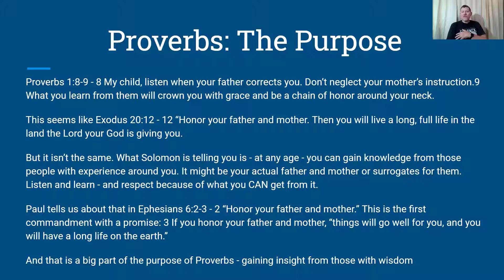Devotional : Proverbs: The Purpose - The Purpose - Parental wisdom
Devotional : Proverbs: The Purpose - Devotional series from Eastside Christian Church: City Campus

Proverbs 1:8-9 - 8 My child, listen when your father corrects you. Don’t neglect your mother’s instruction.9 What you learn from them will crown you with grace and be a chain of honor around your neck.
This seems like Exodus 20:12 - 12 “Honor your father and mother. Then you will live a long, full life in the land the Lord your God is giving you.
But it isn’t the same. What Solomon is telling you is - at any age - you can gain knowledge from those people with experience around you. It might be your actual father and mother or surrogates for them. Listen and learn - and respect because of what you CAN get from it.
Paul tells us about that in Ephesians 6:2-3 - 2 “Honor your father and mother.” This is the first commandment with a promise: 3 If you honor your father and mother, “things will go well for you, and you will have a long life on the earth.”
And that is a big part of the purpose of Proverbs - gaining insight from those with wisdom

Proverbs 1:33 But all who listen to me will live in peace,  untroubled by fear of harm.”